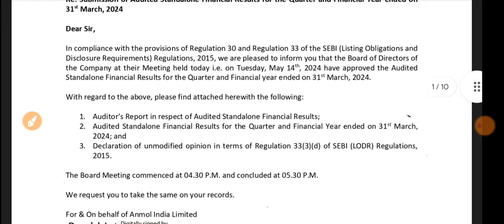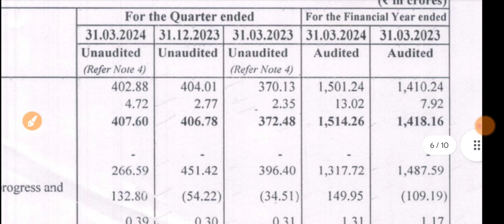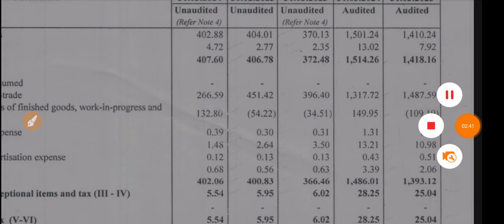Anmol India Q4 Results 2024 🔴 Anmol India Results 🔴 Anmol India Share Latest News 🔴 Anmol Share News